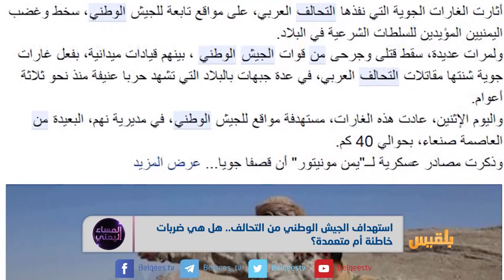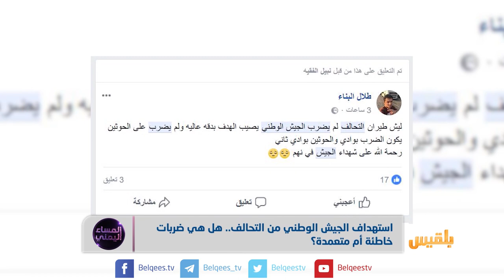استهداف الجيش الوطني من التحالف.. هل هي ضربات خاطئة أم متعمدة؟ | تقرير: منصور النقاش